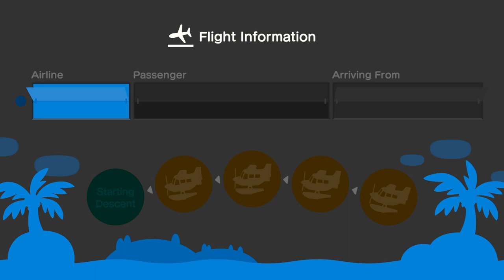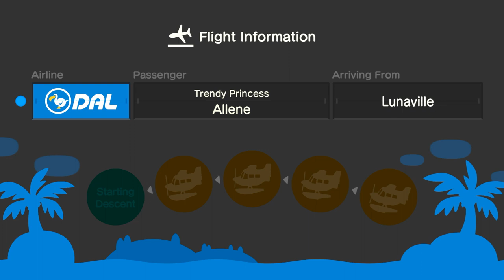I Invite Allene To My Island For Hula Dancing & Mermaid Dancing (18th Time) In ACNH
Yesterday, I Invite My Best Friend @allenelukito6373 To My Island For Indoor Hula Dance, Mermaid Dance, Cuddling & Having Coffee Together In My House, And It Was Fun.

After I Do Mario Kart 8 Deluxe, I Have To Go To Bed Cause, I Was Very Tired After Lots Of Working & Gaming.